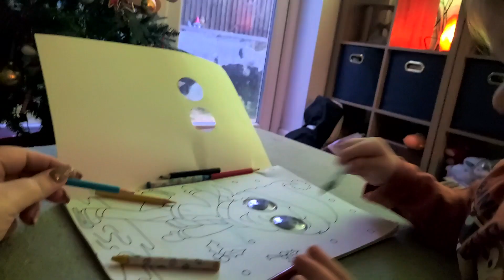VLOG - Slow Home Day - Katy Beach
Hello loves todays video is a vlog from december 22 , I hope you enjoy it x

♡SOCIAL MEDIA♡

MENTIONED

Katy
xxx